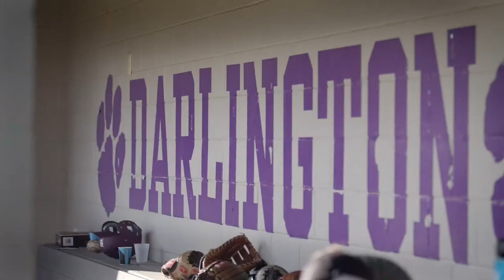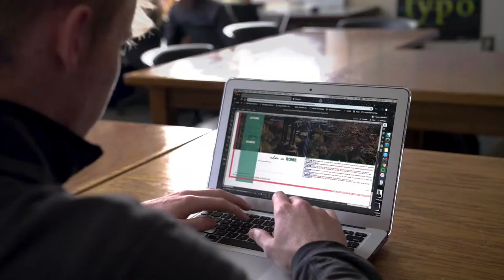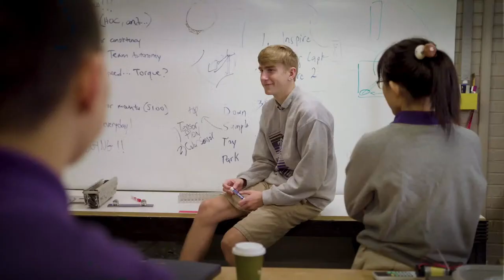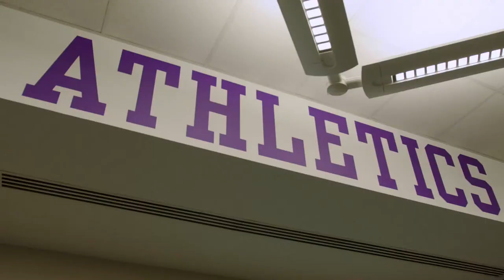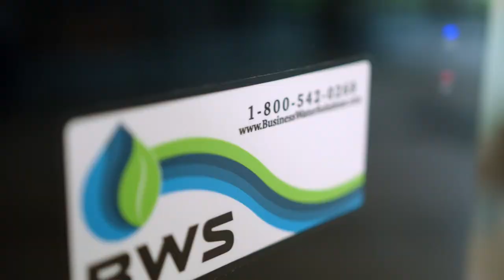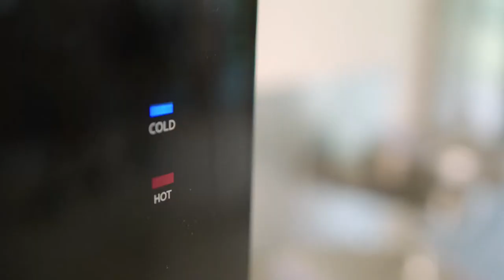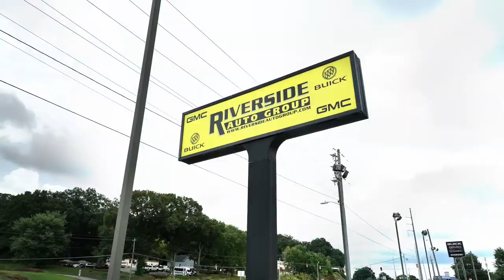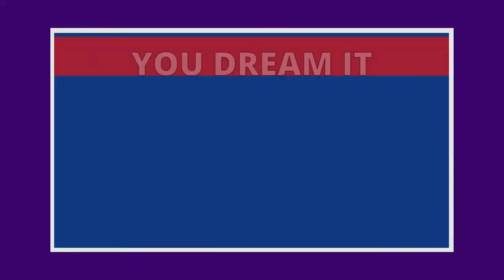Darlington Tigers Football vs. Coosa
Darlington's varsity football team will play Coosa High School in the Homecoming game on Thursday, Sept. 29, at 7:30 p.m. Can't make it to see the Tigers in person? Watch live right here!